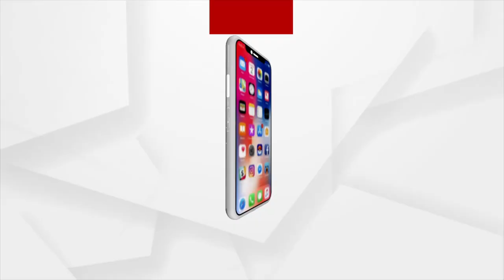ଅତି ଭୀଷଣ ରୂପ ନେଇ ମାଡି ଅସୁଛି ବାତ୍ୟା ‘ୟଶ’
ଅତି ଭୀଷଣ ରୂପ ନେଇ ମାଡି ଅସୁଛି ବାତ୍ୟା ‘ୟଶ’ ଭଦ୍ରକରେ ସେତିକି ପବନର ବେଗ ବଢିବାରେ ଲାଗିଛି ।